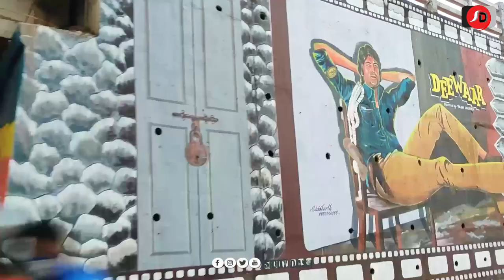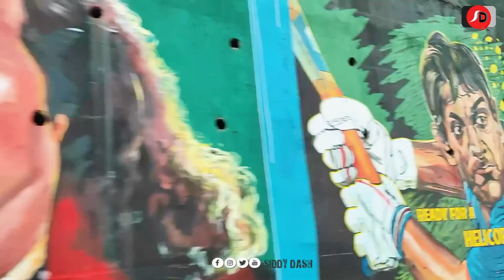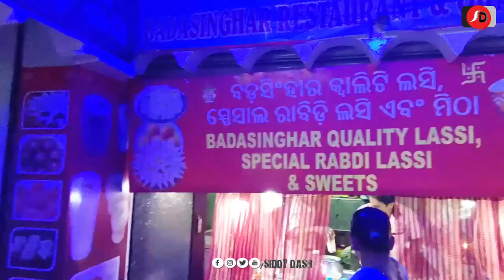Odia Summer Special Lassi I Live Ice-Cream I Rourkela I- ଦହି ଲସି | lassi in odia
So guys in this video we have visited Best photo shoot place in Rourkela,
That is ITI Bridge.

Then we went for first live ice cream stall in Chhend VSS market.

Also we got to taste best Lassi in Rourkela at Bada Singhar Restaurant
Dahi Lassi Price - 45/-
Rabidi Lassi Price - 75/-
Special Lassi Price /- 100

LIVE ICE CREAM-
VSS Market, Chhend. Rourkela
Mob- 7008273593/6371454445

Bada Singhar Restaurant-
Pani Market Complex
Uditnagar, Side by Basanti Bridge.

How to make lassi at home
Best lassi in Rourkela
Lingaraj Lassi Bhubaneswar
Famous lassi in India

Rourkela Vlogs
Rourkela Youtuber

Odia Summer Special Lassi - shivaratri special lassi in odia pana in odia  how to make pana in odia  mix fruit lassi in odia mahashivratri special holi special recipes indian flavor .
ଓଡିଆ ଦହି ସରବତ|shivratri special lassi in odia|upabasa pana |odisha style lassi by indian flavor. odisha summer special lassi  by rita's special recipes.

The famous odisha dahi lassi/ଆମ ଓଡିଶା ସ୍ପେସିଆଲ ରାବିଡି ଲସ୍ସି (odisha special rabidi lassi)/odia lassi.

Odisha famous summer lassi | ଓଡିଶା ଲସି | odia aunthentic.

Shivaratri special lassi in odia pana in odia  how to make pana in odia  mix fruit lassi in odia mahashivratri special holi special recipes indian flavor .

ଓଡିଆ ଦହି ସରବତ|shivratri special lassi in odia|upabasa pana |odisha style lassi by indian flavor.

Rourkela Vlogs
Rourkela Youtuber

My Vlogging Gears:

Lap Mic

Comica Mic

Boya Mic

Mirror Less Camera

Camera lens

Action Camera

Mobile Gimbal